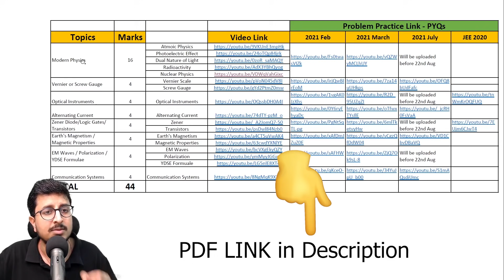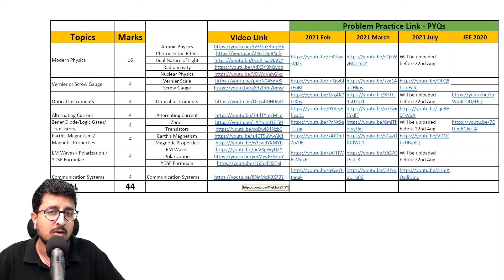🔴 Guaranteed 44 Marks in Physics - August Attempt | JEE Main 2021 | A tip by Mohit Goenka (IIT KGP)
Last Moment Tips for JEE Main 2021 August attempt | Must do Physics topics for August attempt | JEE Main 2021 August Attempt top physics topics | How to cover important physics topics in 10 days ? | What are important physics chapters for JEE Main 2021 | What should I study in Physics during last moment ? | JEE Main 2021 August Attempt